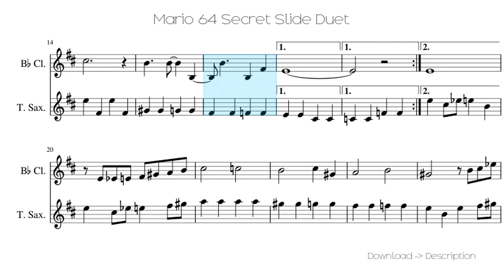🎶 Mario 64 Secret Slide Duet 🎸🎸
Sheet for song: 🎶 Mario 64 Secret Slide Duet 🎸🎸